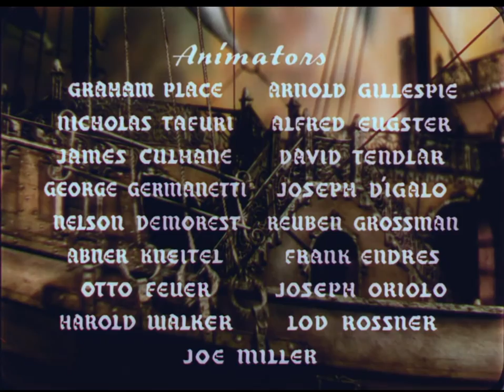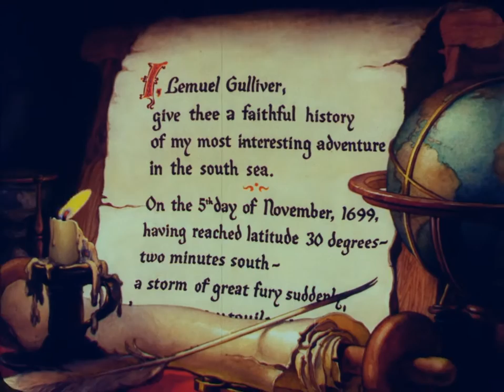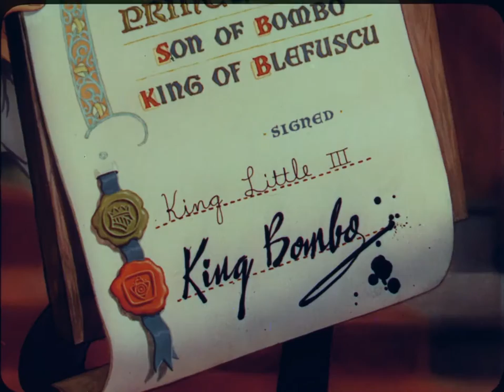Gullivers Travels 1939 -1080p - Full Movie in HD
Max and Dave Fleischer, previously best known for Popeye and Betty Boop, released Gulliver’s Travels in time for Xmas 1939.
It was preceded by Disney’s Snow White as the first full length feature animated film in full colour.
It was released through Paramount and enjoyed critical and viewer success even though it was in limited release.
The film is generally in classic Fleischer style. It has rotoscoped as well as fully animated characters. However, the film lacked the whimsical and often humourously absurd visual quirks that characterized the earlier Fleischer cartoons and so was only minimally differentiated in style from Disney.
Despite being a commercial success for Paramount it resulted in financial difficulties for the Fleischer Studios, which never recovered and failed a few years later.